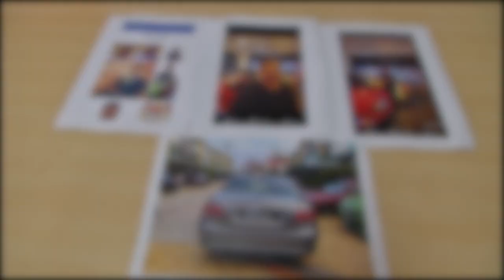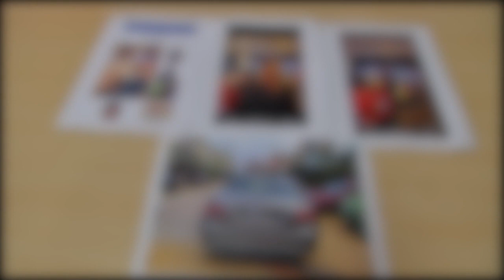网上卖车 2华青遭"拿督斯里"骗走豪车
在互联网年代，很多人都会通过网络平台买卖商品，省时又省力。但是两名来自雪兰莪州的华裔男子，早前就通过mudah.com售卖车子，随后一名自称是拿督斯里的印裔男子联系上了他们，表示有意买车。但是，在他们交出车子后拿督斯里的钱却迟迟没有过账。随后，他们才惊觉遇上老千！由于警方的调查毫无进展，两人唯有求助行动党泗岩沫区国会议员林立迎，为自己讨回公道。